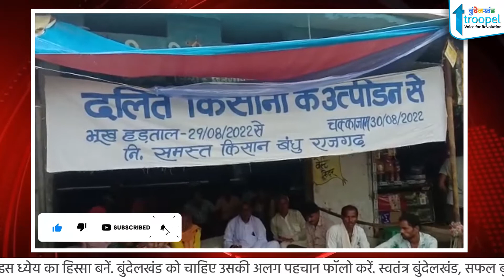दबंग अधिकारी ने दलित आदिवासी किसानों की जमीनों पर कब्जा -किसान भूख हड़ताल पर बैठे|Bundelkhand Troopel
बमीठा--छतरपुर जिला की राजनगर तहसील की ग्राम पंचायत राजगढ़ टपरियन के दलित, आदिवासी किसानों की जमीनों पर दबंग विशेष आयकर आयुक्त श्रीनिवासन जो दिल्ली में पदस्थ अधिकारी उसके गुर्दो ने कब्जा कर चारो ओर से तार फेंसिंग की
रनगुवा बांध की नहर भी खोद दी अब आगे के किसानों को सिचाई के लिए पानी नही मिलेगा दलित आदिवासी किसानों ने थाने से लेकर कलेक्टर, एस पी तक शिकायत कर चुके लेकिन किसी भी अधिकारी ने किसानों की समस्या का हल नही किया किसानों ने मजबूर होकर राजगढ़ सरपंच रमेश बिल्ला के साथ भूख हड़ताल पर बैठना पड़ा

jhansi_news _today bundelkhand,
bundelkhand news mp,
bundelkhand samachar,
bundelkhandi,
bundelkhandi language,
jhansi news,